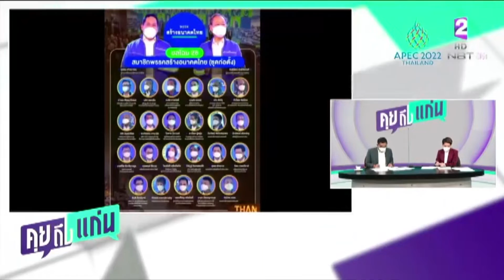พลิกปูม ใครเป็นใครขุนพลร่วมจัดตั้งพรรคสร้างอนาคตไทย คุยถึงแก่น 200165